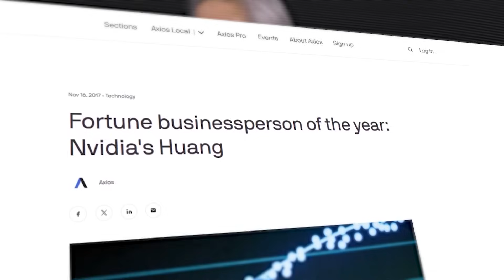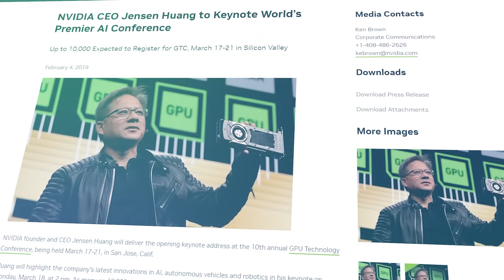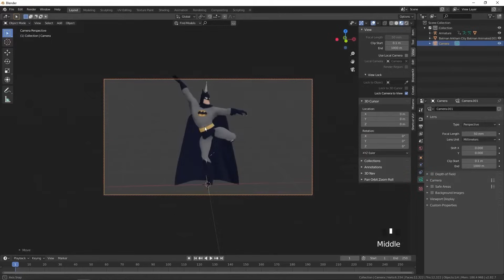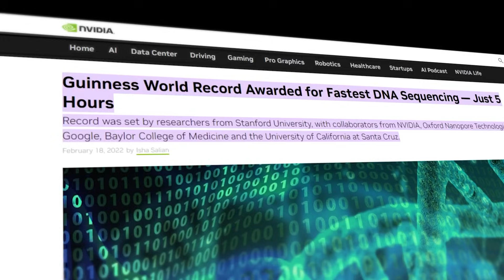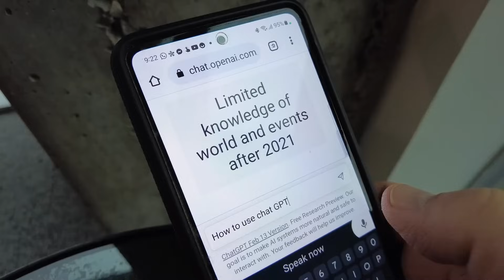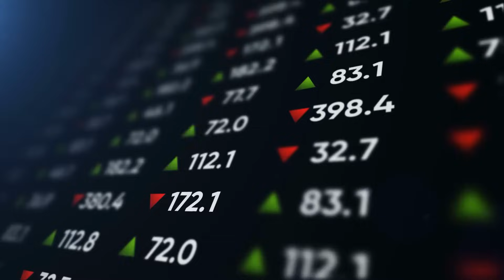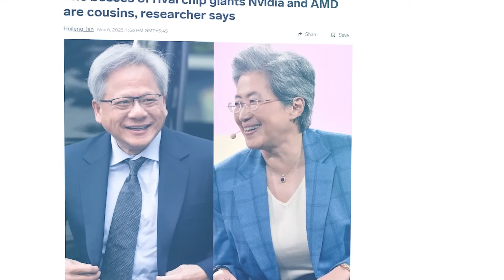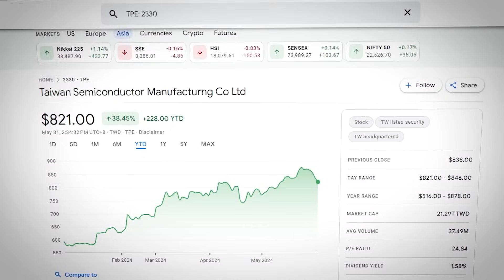Revolutionizing AI: NVIDIA & TSMC Leading The Way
Stay informed and stay ahead in the world of AI technology! Watch now to uncover the key roles of NVIDIA and TSMC in the AI revolution. Explore how NVIDIA's GPUs and software solutions, combined with TSMC's advanced semiconductor technology, are shaping the future of artificial intelligence.

00:00 Intro
00:11 NVIDIA CEO, Jensen Huang, plays a key role in the tech industry and has been recognized for his influence and leadership.
01:06 NVIDIA and TSMC are reshaping the future and redefining what's possible in artificial intelligence and computing.
02:43 NVIDIA's AI is revolutionizing healthcare with technology that accelerates drug discovery and DNA sequencing.
04:01TSMC, the world's largest contract chip maker, is critical to the growth and success of the tech industry by producing chips for many tech giants.
05:24 Semiconductors are driving technological advancements, powering AI, computation, and connecting billions of smart devices globally.
07:28 TSMC stands as a giant in the semiconductor industry, with a significant global influence and importance.